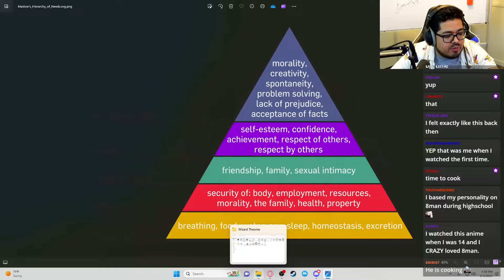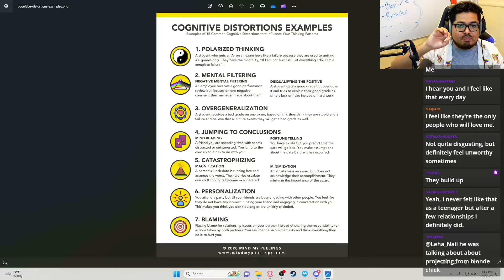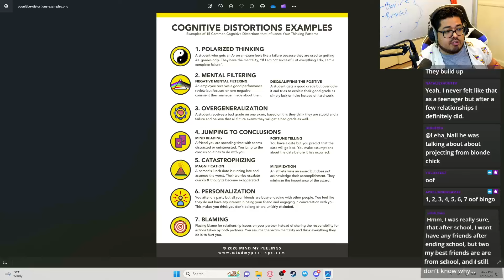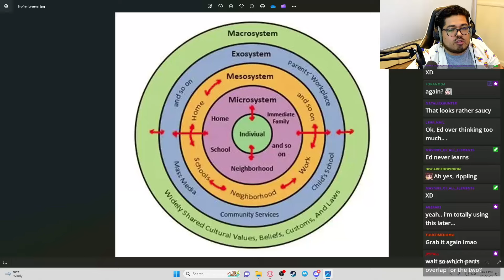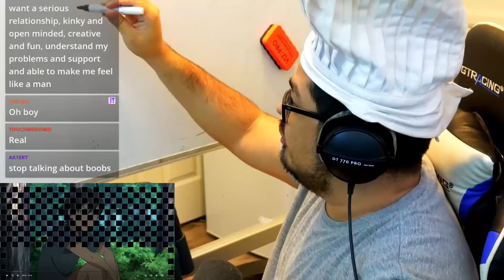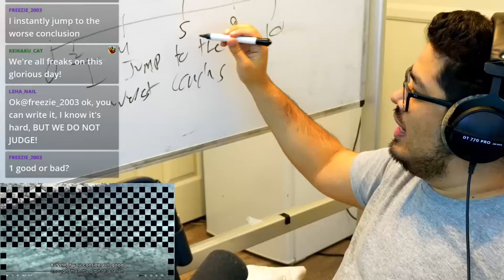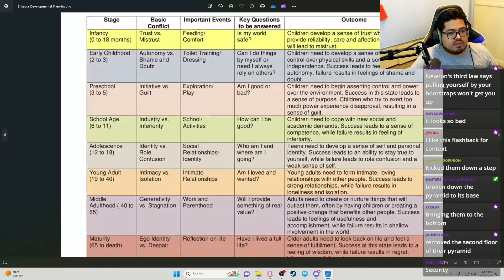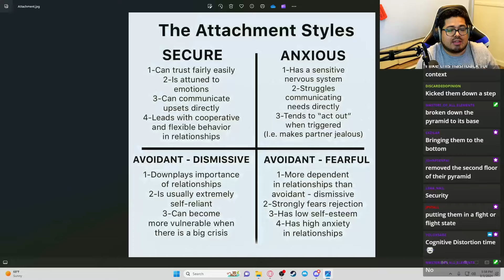Sensei my beloved! Psychologist Reacts to Oregairu Episode 8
Edited: green_peas
Thumbnail: green_peas